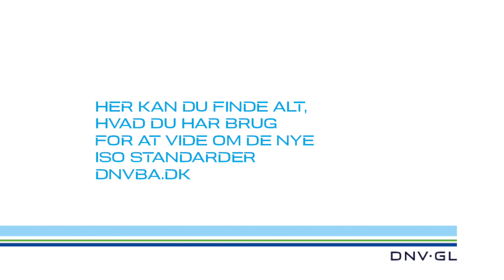ISO Hack Hvad er et ledelsessystem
Har du brug for at vide mere om ledelsessystemer og især om de nye ISO standarder, så besøg vores hjemmeside her